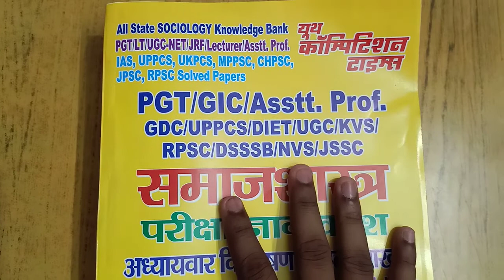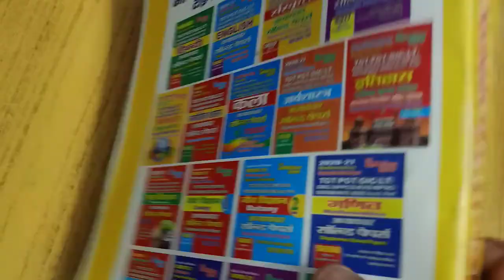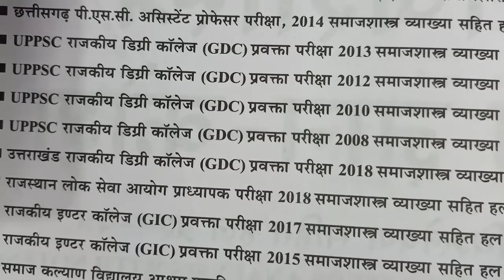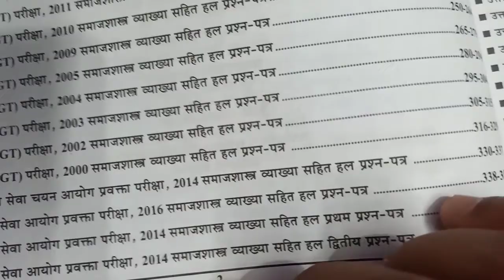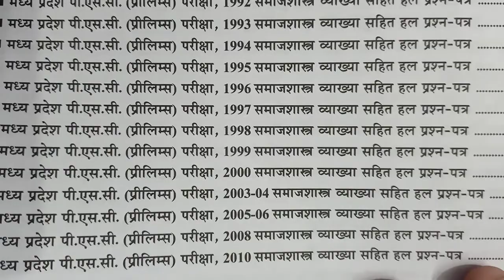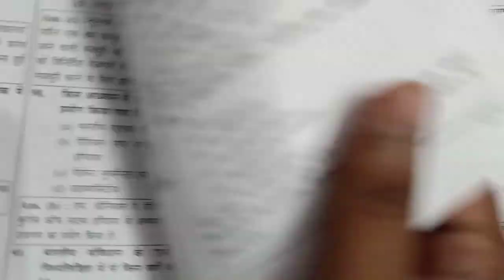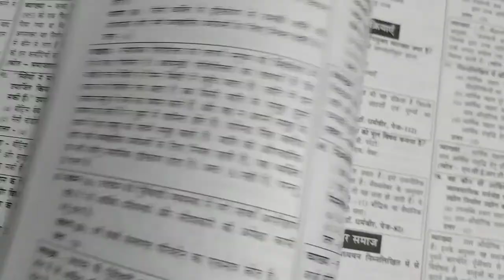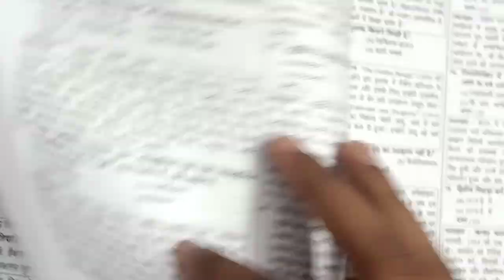TGT | PGT | LT | UGC-NET | JRF | Asstt. Prof. Sociology Knowledge Bank Chapter-wise Solved Papers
TGT | PGT | LT | UGC-NET | JRF | Lecturer Asstt. Prof. Sociology Knowledge Bank Chapter-wise Solved Papers

AMAZON PAPER BOOK